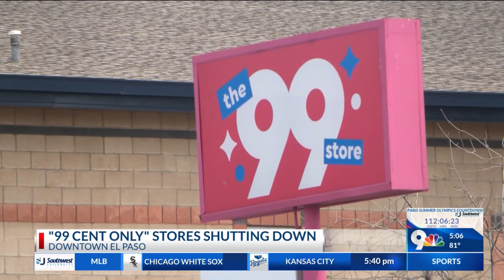El Paso's only 99 cent store is closing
El Paso's only 99 cent store is closing, along with other stores nationwide.